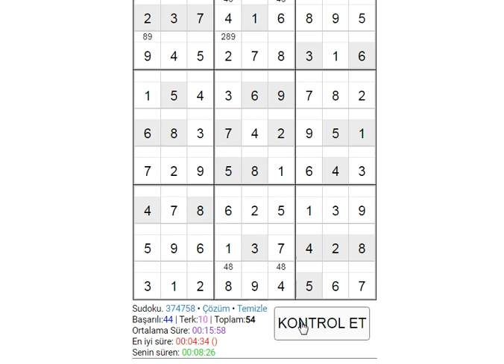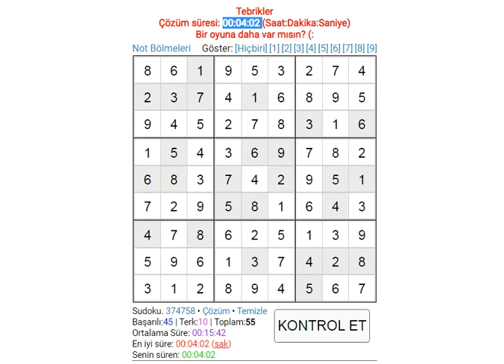HARD SUDOKU 331 SUDOKU 数独 סודוקו سودوكو सुडोकू СУДОКУ 數獨 스도쿠 ՍՈՒԴՈԿՈՒ ซูโดกุ სუდოკუ ΣΟΥΔΟΚΟΥ